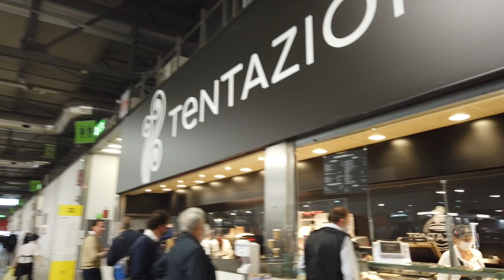Le Vs prime impressioni della fiera | MilanoAutoClassica 2020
È iniziata oggi la fiera dedicata alle auto storiche MilanoAutoClassica. Qui si vende, si compra e si sta tra appassionati.
Ecco le prime impressioni a caldo in questo video intervista.
Domani vediamo le auto più in generale e nello specifico.
Ciaoooo